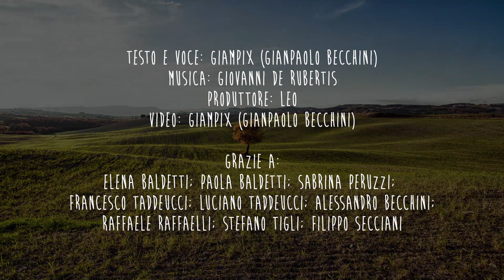TUSCANY 2018-CRETE SENESI AND CHIANTI SENESE-THE GREEN INSIDE ME *song*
Crete Senesi and Chianti Senese breathtaking views and rural villages to the strains of the unpublished song "The Green Inside Me".

Lyrics and Vocals: Giampix (Gianpaolo Becchini)
Production: Leo
Video: Giampix (Gianpaolo Becchini)

Thanks to: Elena Baldetti; Paola Baldetti; Sabrina Peruzzi; Francesco Taddeucci; Luciano Taddeucci; Alessandro Becchini; Raffaele Raffaelli; Stefano Tigli; Angela Maggi; Filippo Secciani